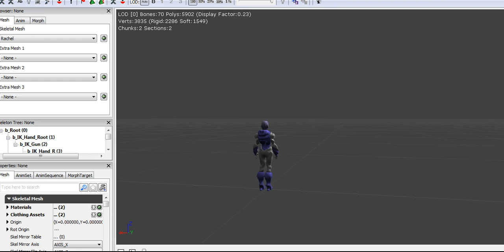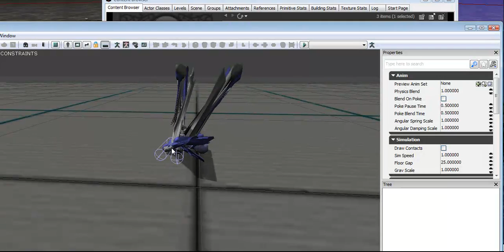Unreal Development Kit UDK Character Mesh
Progress on putting a character mesh into the UDK, sorry that it looks a bit ugly at the moment, things will hopefully get better soon.. =)